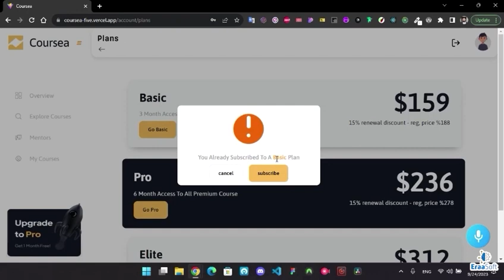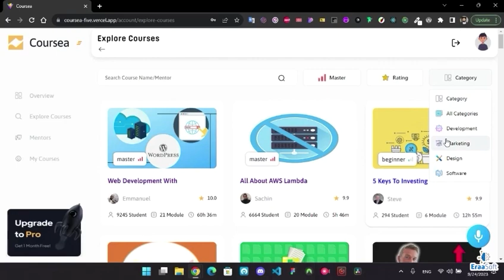مشاريع تخرج الطلبة - Front-end diploma - Coursea project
مشاريع تخرج الطلبة دي بتكون عبارة عن مشاريع فعلية موجودة في سوق العمل الطلبة بتبدأ انها تطبق عليها كل الي اتعلمتة في الدبلومة؛ علشان تكون فعلاً استفادت من المحتوى النظري الي اتعملوه خلال الدراسة وميكونش مجرد كلام أكاديمي بدون نتيجة فعلية.

تقدروا تشوف باقي مشاريع تخرج الطلبة وتعرفوا احنا مين بشكل أفضل، وتاخدوا لفة سريعة على المحتوى من خلال حسابتنا على السوشيال ميديا.

كمان ممكن تعرفوا الخدمات الي بنقدمها، ولو عاوزني تعرفوا أكتر عن مجال البرمجة هتلاقوا مقالات معلومات كتيرة على موقعنا.

دُمتم بخير.😊